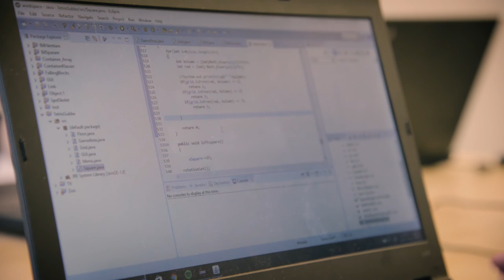IT Gymnasiet Skövde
Film Öppet Hus 2016